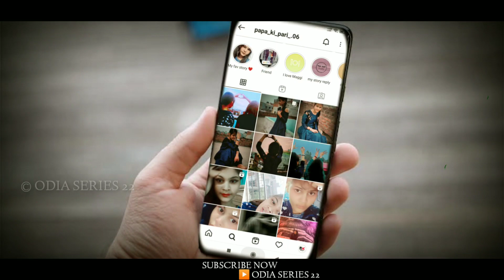ଭେଲେଣ୍ଟାଇନ ଡେ | Horror story odia | sata bhuta ghatana | Valentine's day | Odia bhuta gapa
Today In This My 8th Horror  Episode  I Will Talk About The The Valentine's Day Hunted stories In Odia Language

Voice Over By -  Narayan Jena

Content Writer & Video Editor - Swarup Kumar Das

📥Send Me Your Story On Our Instagram